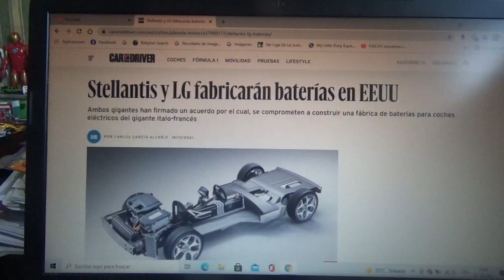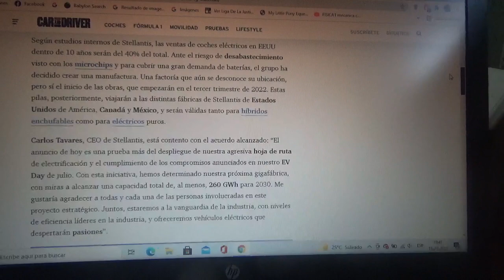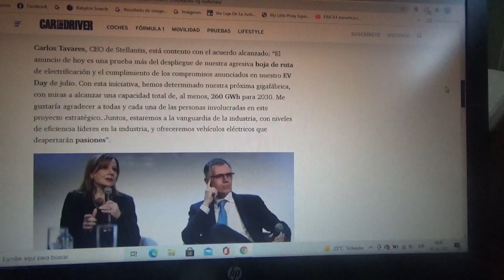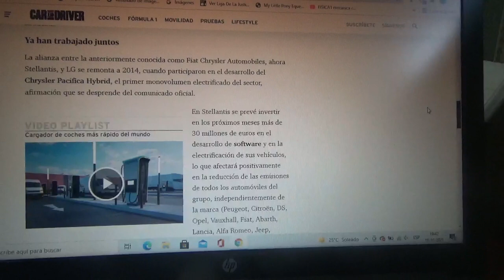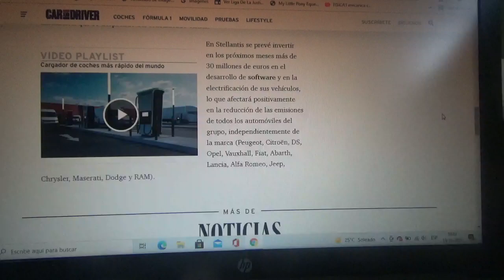Stellantis y LG fabricarán baterías de vehículos en Estados Unidos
El joven gigante automotriz franco-ítalo-estadounidense domiciliado en Ámsterdam Países Bajos y la compañía de electrónica surcoreana se comprometieron en construir una fábrica para baterías de modelos tanto híbridos enchufables como 100% eléctricos